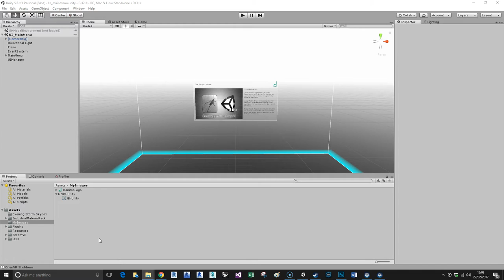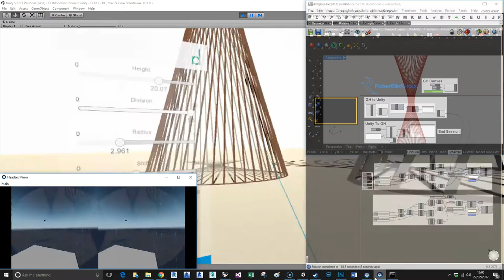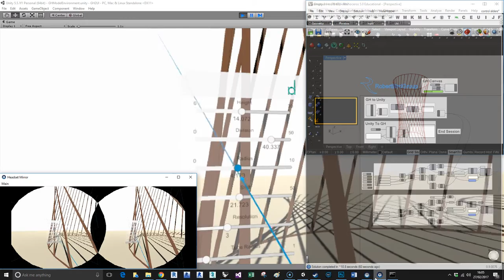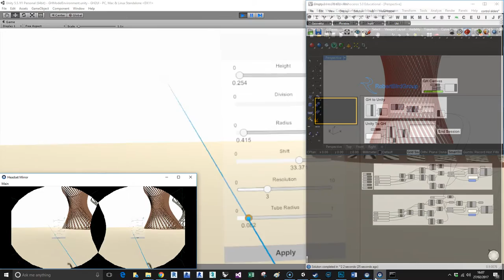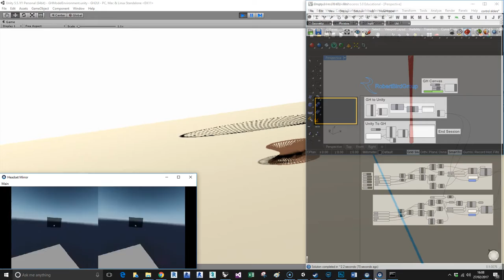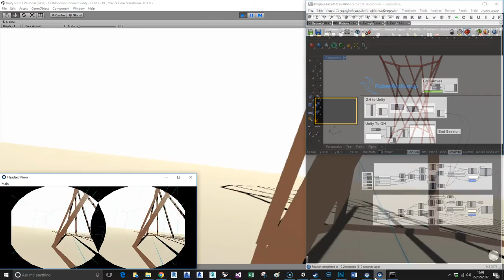GrasshopperVR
Little R&D with my HTC and grasshopper. Thought why not see what i'm designing in VR and parametrically. Only a proof of concept, bu twas pretty fuin getting it working and leant loads about the Grasshopper/Rhino SDK while i was at it. Hope you enjoy the Demo!